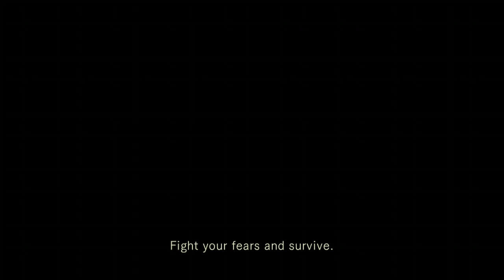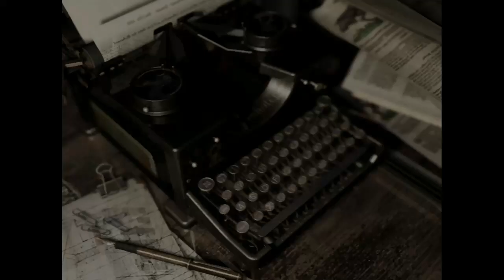( Xboxone ) Residnt Evil Remastered.